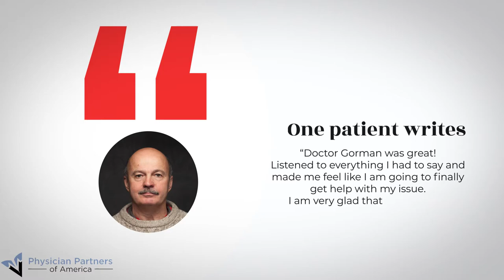Dr Chad Gorman, MD - Physician Partners of America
Regenerative Medicine & Interventional Pain Management Physician in New Port Richey, Florida